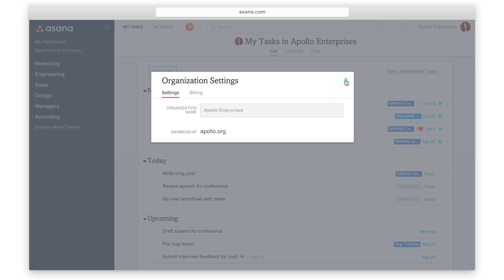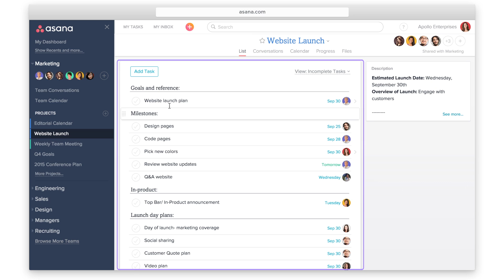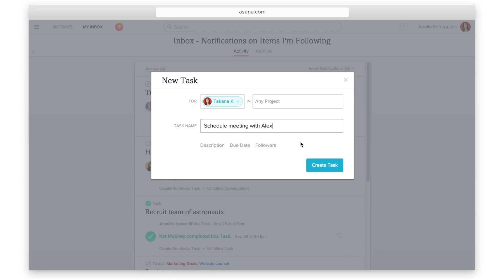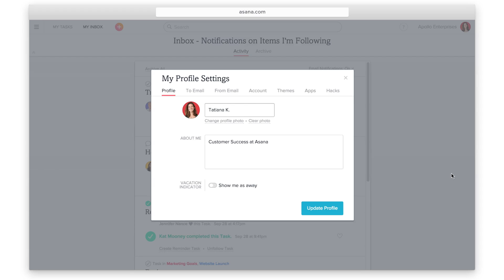Lay of the land | Asana tutorial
Asana is the easiest way for teams to track their work—and get results.

Learn about:
- Product basics
- Team collaboration
- Projects and tasks